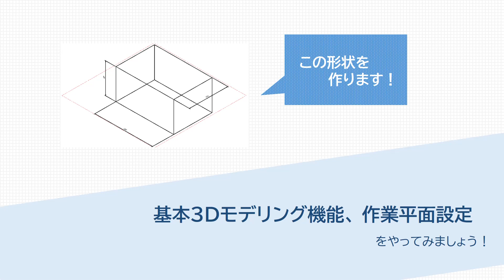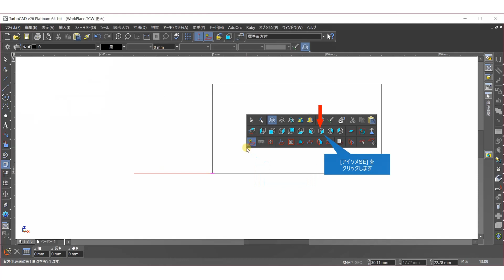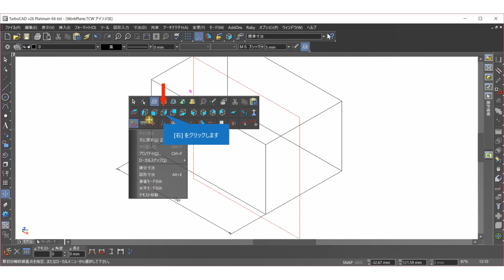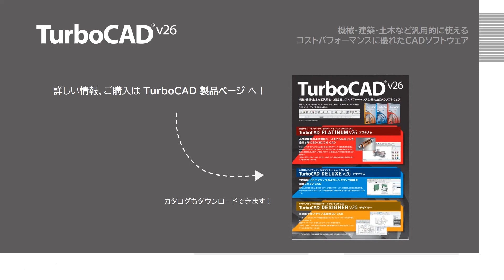TurboCADでできます！[基本3Dモデリング機能、作業平面設定 編]【キヤノン公式】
TurboCADは機械・建築・土木など汎用的に使えるコストパフォーマンスに優れたCADソフトウェアです。

今回は、TurboCAD v26 PLATINUMを使って基本3Dモデリング機能と作業平面設定をご紹介します。
作業平面を切り替える手順を、各平面に寸法を入力しながらご紹介していきます。

◆ TurboCADの最新情報はこちらからご覧ください。

さぁ、TurboCADでやってみましょう！